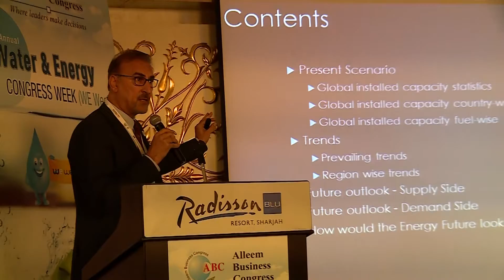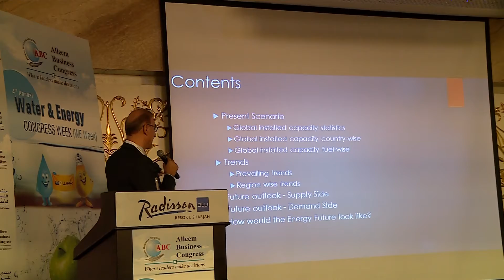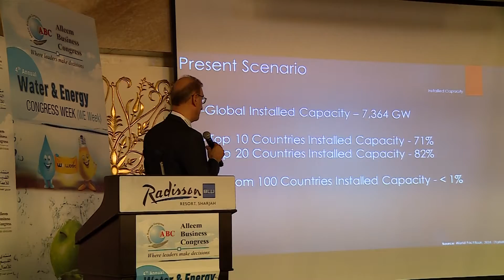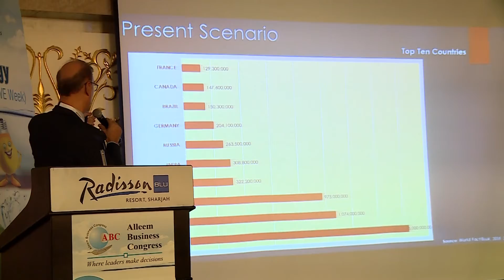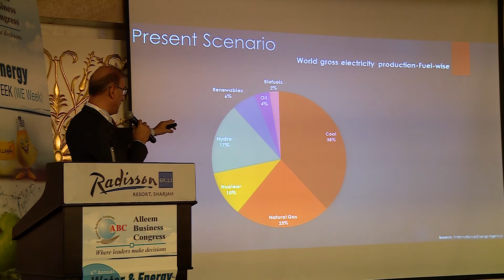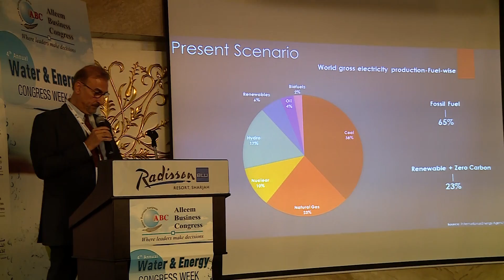Mr. Owais Ali Khan on 12th February 2019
Mr. Owais Ali Khan on 12th February 2019 – the 4th Annual Water & Energy Congress Week (WE Week) – Day 2